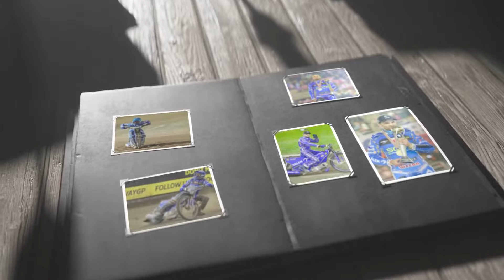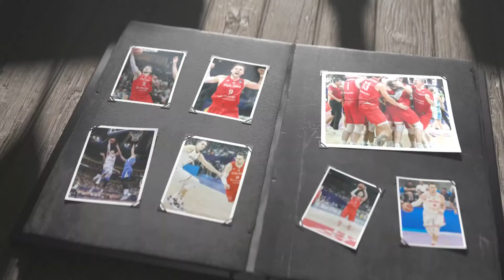Poznaliśmy nominowanych w Plebiscycie na Sportowca Roku!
Autopromocja Rusza 88. Plebiscyt Przeglądu Sportowego na Najlepszego Sportowca Polski. W piątek o godz. 12 odbędzie się konferencja prezentująca kandydatów do tego tytułu. Transmisja na stronie głównej Onetu.